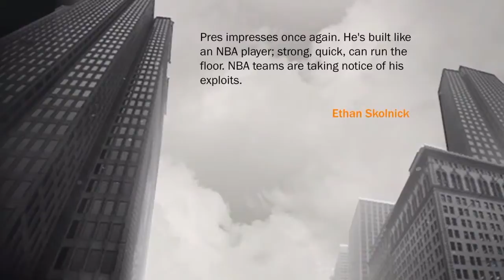NBA 2K17 MYCAREER Ep:3 WHO DRAFTED ME IN THE NBA!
LET AIM FOR 12 LIKES!

sorry no sound but I put subtitles on!